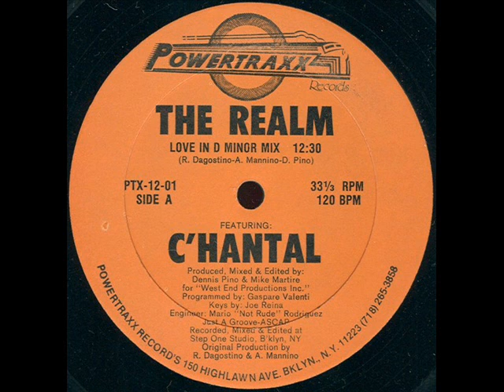C'hantal The Realm Paradise Inc Original Rave Mix